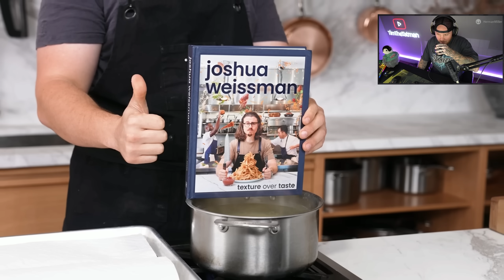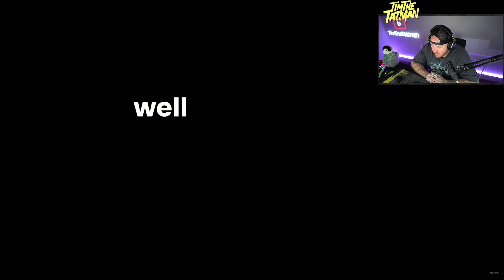TIMTHETATMAN REACTS TO MCDONALDS FRENCH FRIES, BUT BETTER...